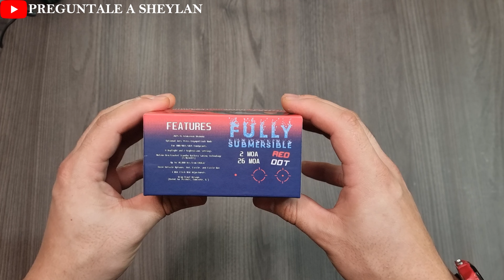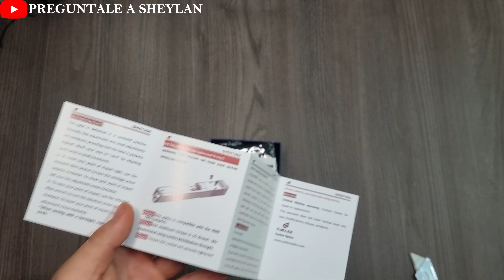Cyelee Ghost HDG - Unboxing y primeras impresiones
Tienen envio gratis a todo USA y envio a todo el mundo, garantia de por vida, pueden ver sus productos en su pagina oficial, pronto mas videos sobre la mira, gracias a cyeleeoptics por mandarla  para poder probarla